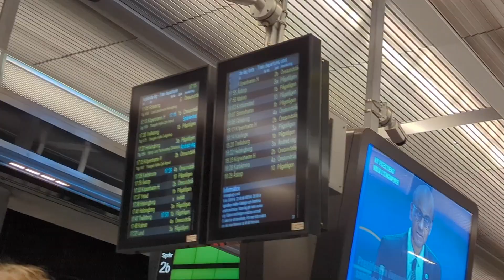Simple Sound joined us for another show - Beatbox vlog 465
This was shot the 2nd of September 2023

Edit by Stan